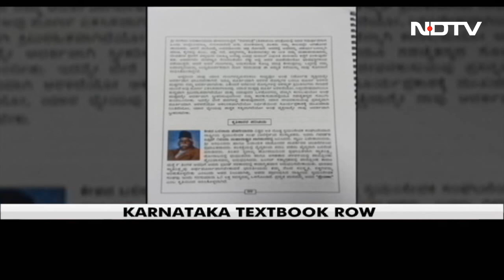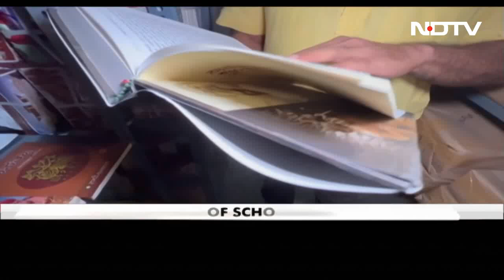What's In, What's Out Of School Textbooks In Karnataka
Chapters on RSS founders KB Hedgewar and Veer Savarkar have been removed while Jawaharlal Nehru' letters to Indira Gandhi have found their way into school textbooks in Karnataka as the new Congress government brings in changes.